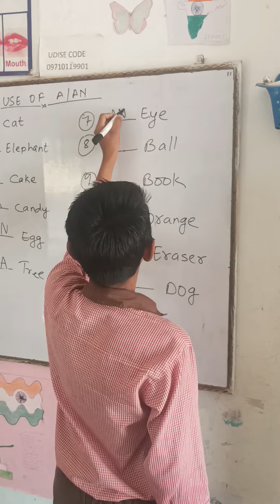How To Use A /An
Students will learn the concept of A and An. @Sikshakiuddan